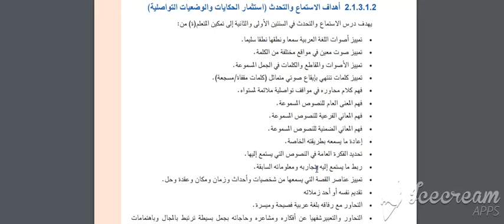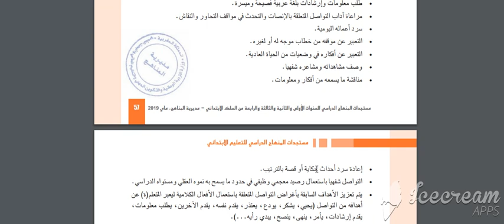أهداف درس الإستماع و التحدث